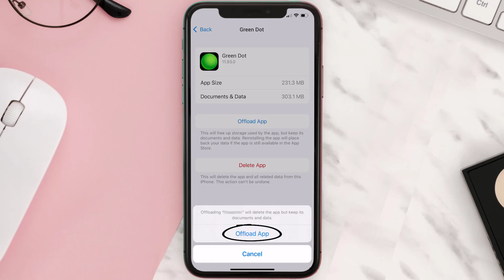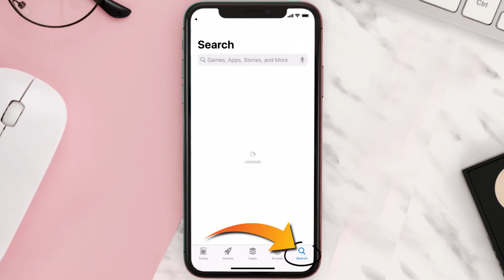Green Dot App Not Working: How to Fix Green Dot App Not Working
In this video, I'll show you How to Fix Green Dot App Not Working. This is the easiest and fastest way to Fix Green Dot App Not Working. Make sure you watch until the end of this video to find out How to Fix Green Dot App Not Working on ios. These methods work on iOS 11 as well as iOS 12, iOS 13, iOS 14, iOS 15 and iOS 16. Hope you enjoy!

Video Parts:
00:00 Intro: How to Fix Green Dot App Not Working
00:07 1.Solution: Update Green Dot App
00:27 2.Solution: Clear Green Dot App cache files
00:57 3.Solution: Delete and Reinstall Green Dot App
01:19 Outro: Ending